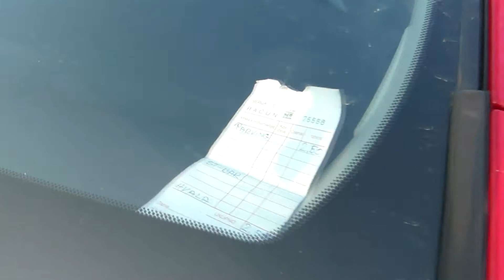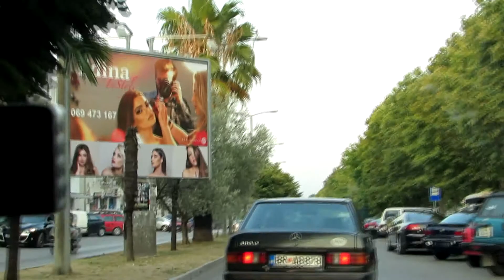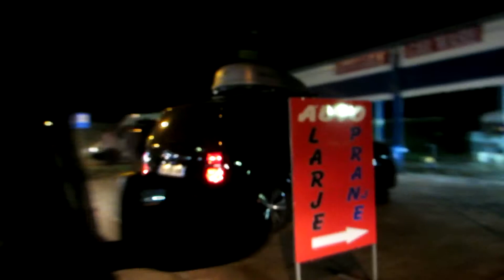Черногория 14 | Возвращаемся в Ульцин, полицейские, вечерний пляж Safari